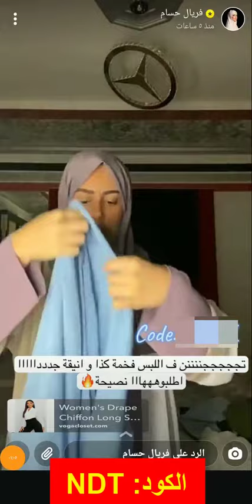فريال حسام تستعرض أشكال أزيائها من متجر Vogacloset فوغا كلوسيت على الطبيعة - كود الخصم (DEKO)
أكواد الخصم:
DEKO
ZOOM

تقوم فريال حسام عبر أحد فيديوهاتها بعرض بلوزة، وتقوم بوصفها وتأكد أنها من أحلى البلايز، وأنها مميزة جدًا باللبس وأنيقة، وتقوم بعرض ووصف الأكمام، وتقول إنها مريحة جدا وأن البلوزة ذات ملمس مريح وجودة عالية وتنصح المشاهدين بطلبها، كما إنها تود أن ترى المشاهدين جمال هذه القطع على الطبيعة، وتقول إن الملمس دافئ وحلو جدا وإنها تحب الملابس التي بهذا الشكل وأن تصميم البلوزة مفتوحة من الظهر والأمام، لذلك تنصح جميع متابعيها باقتنائها.

متجر فوغا كلوسيت:

انطلق هذا المتجر من المملكة المتحدة قام بعرض الكثير من المنتجات التي تميزت بالطابع الأوروبي المتميز والساحر في جميع منتجاته العصرية التي تتناسب مع أصحاب الموضة والإطلالات المميزة.

يقوم المتجر بخصومات متميزة جدًا للعملاء على جميع المنتجات المعروضة والتي تصل في كثير من الأحيان لأكثر من 60% على المنتجات مما يجعله من المتاجر المتميزة للعملاء، ومن أهم المنتجات التي يقوم بعرضها متجر فوغا كلوسيت هي المنتجات والتصميمات الخاصة بالنساء ذات طابع وتصميم أنيق وجذاب  ويقوم بعرض الكثير من المنتجات الخاصة بالمشاهير مع المحافظة على هذه المنتجات محتفظة بكامل حشمتها وتألقها.

في سياسة الشحن الخاصة والمتميزة بالمتجر أن سعر الشحن ثابت على جميع المنتجات وهو 11 دولار أيا كان عددها على عكس الكثير من المتاجر التي تضع نسبة إضافية للجمارك والضرائب وغير ذلك من الرسوم المستحقة وهذا ما يميز هذا المتجر عن المتاجر الأخرى.